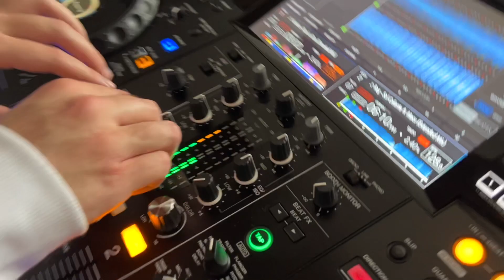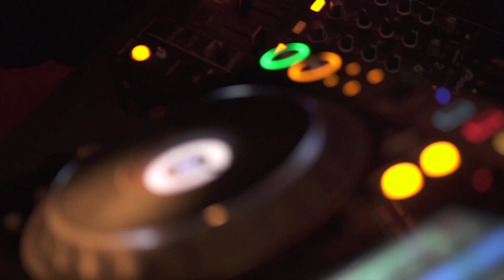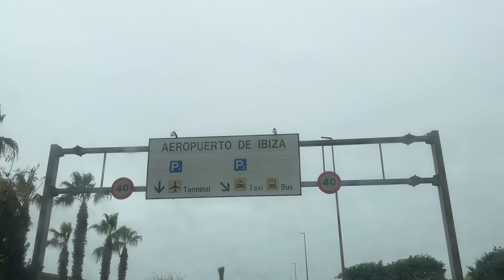Mi primer show en IBIZA | Rag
Hola!

En este vídeo quiero contarte cómo fue Mi primer show en IBIZA. Estoy seguro que nos veremos muy pronto otra vez en la isla 🏖️🏖️🏖️